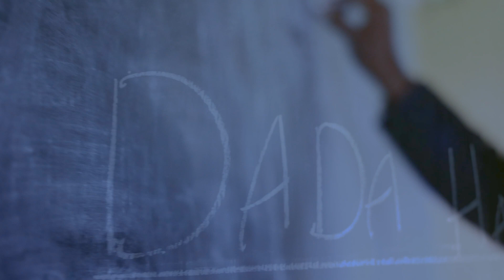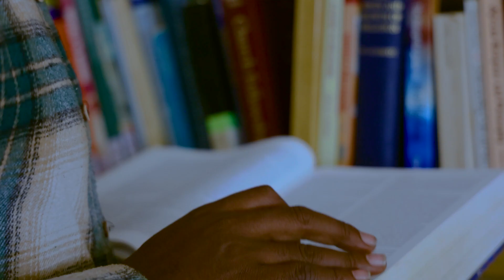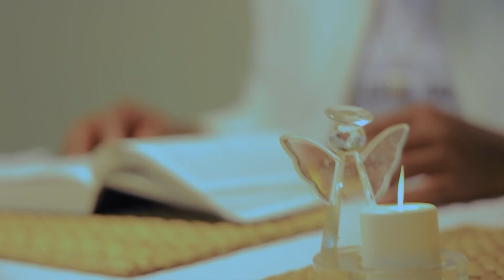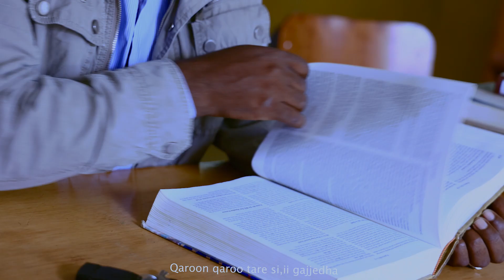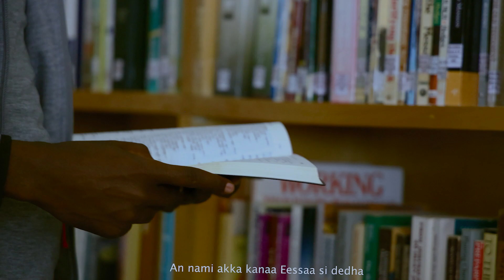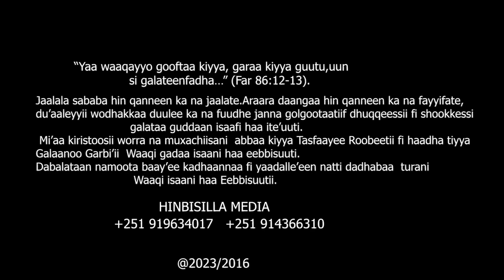DADA HARKA KEETI: Singer BADANE TESFAYE. Remix Song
DADA HARKA KEETI: Singer BADANE TESFAYE. Remix of Gospel music video.